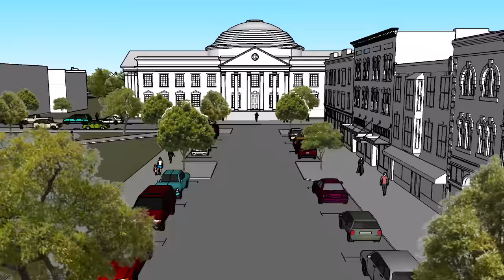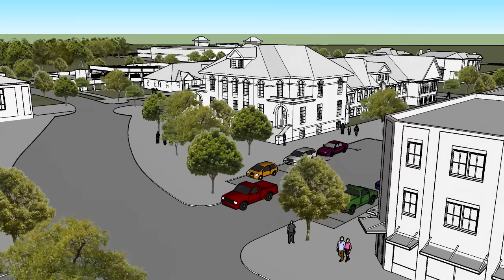Spring Hill Town Square Master Plan Flyby produced by 906Studio.com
Is this the future of downtown in Spring Hill, Tennessee?

This is the plan representatives of the project Spring Hill Town Square presented to the Board of Mayor of Aldermen on 8/31/2015.

Representative of Insight Properties, the Downtown Association of Spring Hill (DASH) and the Tennessee Children's Home presented the plan for the potential development of the 103 acre property to the public.  Insight Properties is asking the City to explore utilizing Tax Increment Financing (TIF) to fund a portion of the infrastructure of the property and development of up to 40% of the space for civic and institutional proposed uses, including a new City Hall, City Library and Public Park.

Many questions remain for this ambitious project, but this is the most concrete plan that has been submitted to the City for this unique property located in the heart of Spring Hill, Tennessee.

This stunning visual representation of the Master Plan was produced by 906 Studio Architects (906Studio.com) and Gamble Design Collaborative (gdc-tn.com).